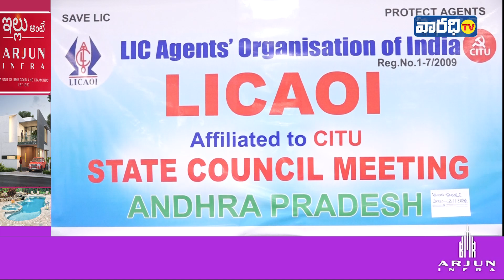ఎల్ఐసి ఏజెంట్ల రాష్ట్ర కౌన్సిల్ సమావేశాలు. || Varadhitv || LIC Council Meeting